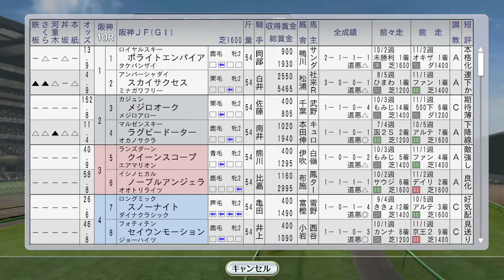【Winning Post 8 2016】2年連続香港全戦勝利へ。阪神JF ユキノビジン、ベガ 1992年12月2週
香港はスプリントにサクラバクシンオー、ヴァーズにミホノブルボン、マイルにニシノフラワー、香港カップに総大将イクノディクタスが登場。ミホノブルボンは何と後方からの競馬。追い込みを指示しても前に行く程だったのに

（前）12月1週レース 同一年中央全10場重賞制覇へ。チャンピオンズC トウケイニセイ他、シンコウラブリイ他海外：
（次）12月3週海外セリ ヒシアマゾン、タイキブリザード、ビコーピガサス、オースミタイクーン：
12月3週 レース 朝日杯FS観戦、タケノベルベット、ダンツシアトル出走：

前年の香港（バンブーメモリー、メジロマックイーン、ダイタクヘリオス、イクノディクタス）：